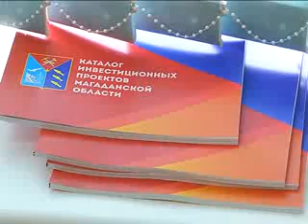Международная научно-практическая конференция ''На перекрестке Севера и Востока''